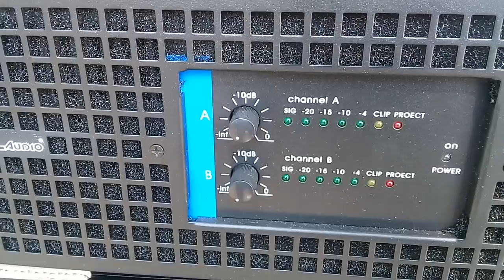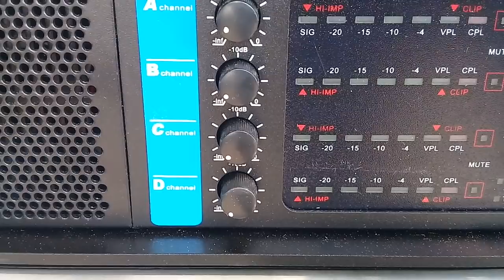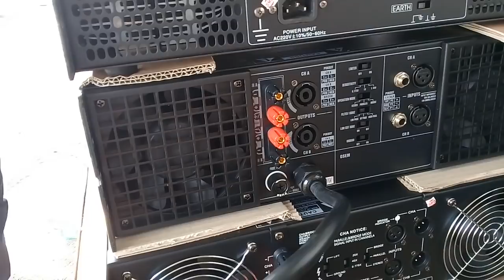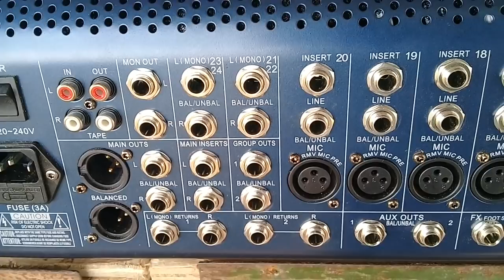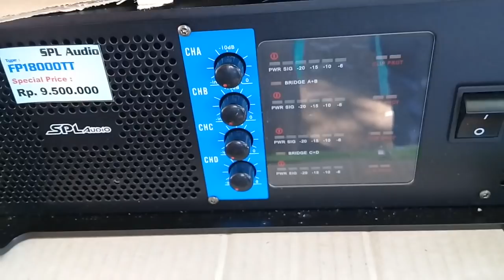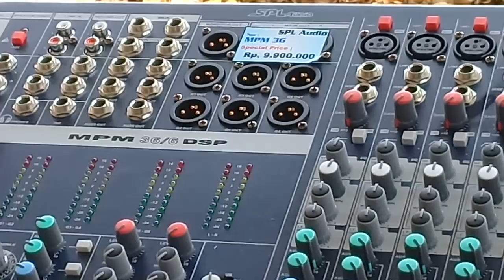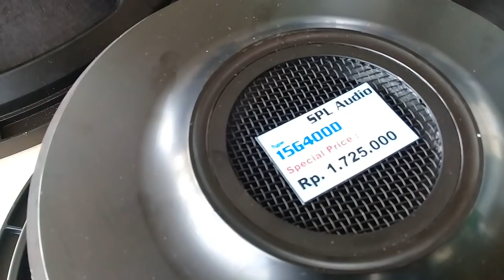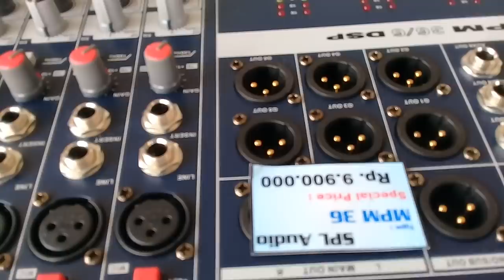Lapak SPL Audio acara PSS Jatim di Bangkalan Madura25-7-2018